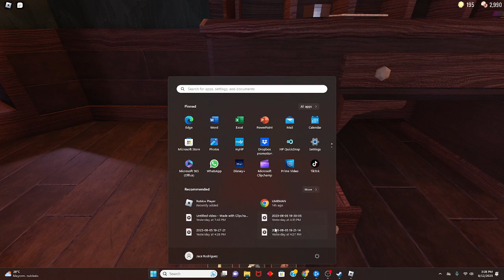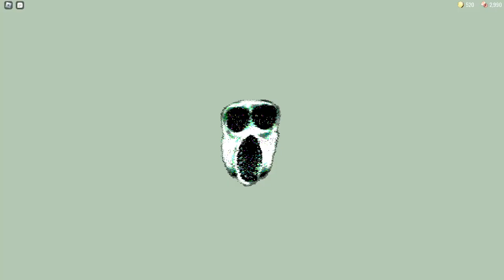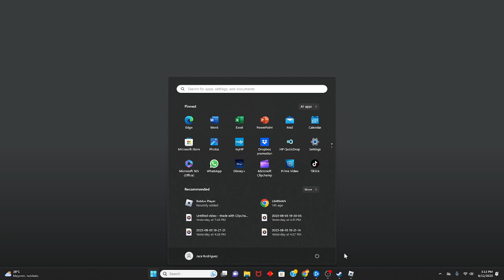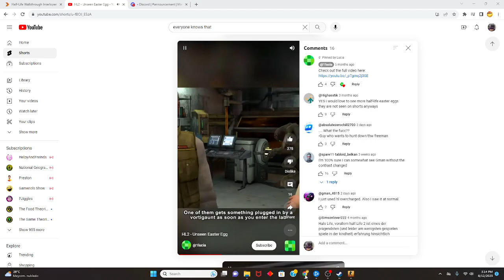doors but if i die i play csgo